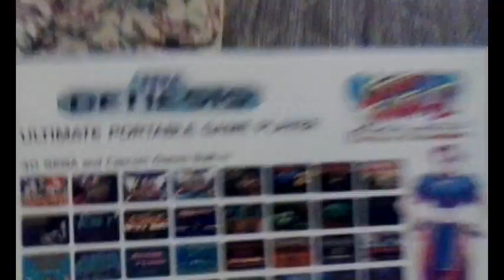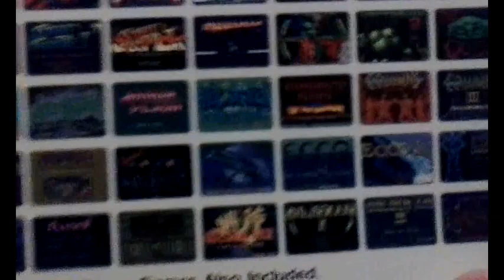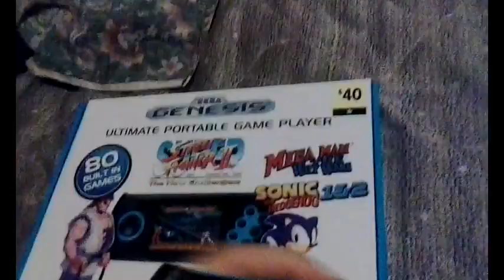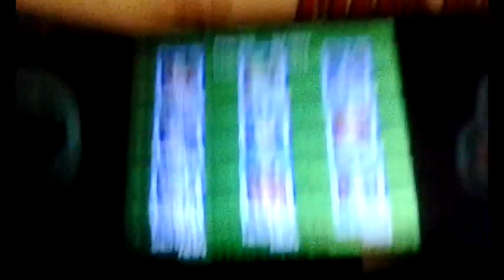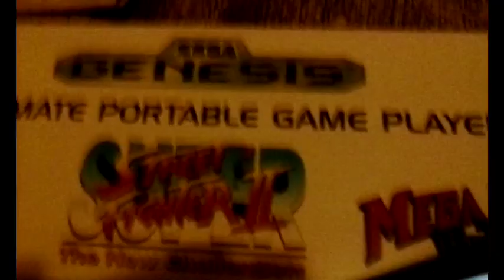Sega Genesis Ultimate Portable Game Player review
What a long title for such a shoddy handheld.